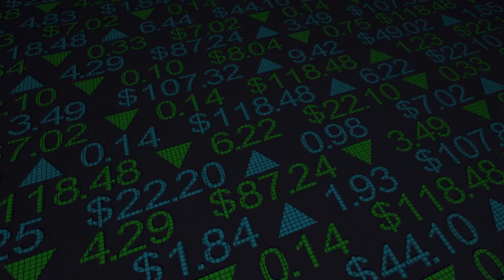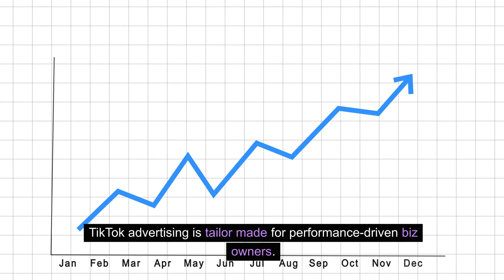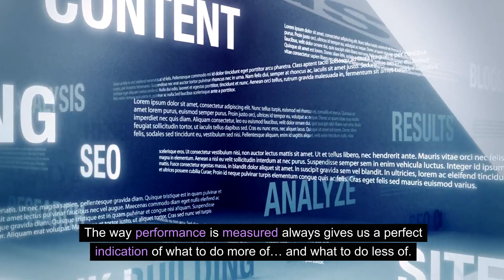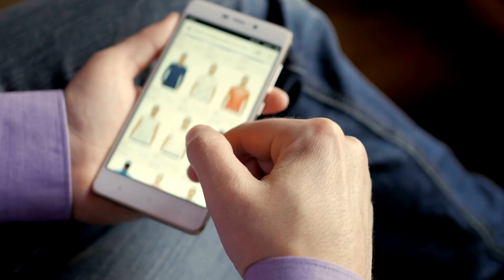Convert On TikTok Using Our Direct Response System - Scale Your Store On TikTok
If you're on Facebook... and/or Google... and/or Native... and you want to add TikTok as another stream of profits, you're not alone in feeling lost.

You can't take your winning over to TikTok.

You have to take the concepts, and execute them in a "native way" for TikTok users.